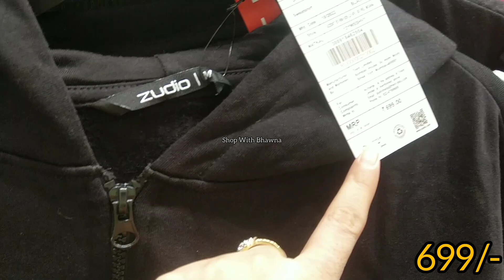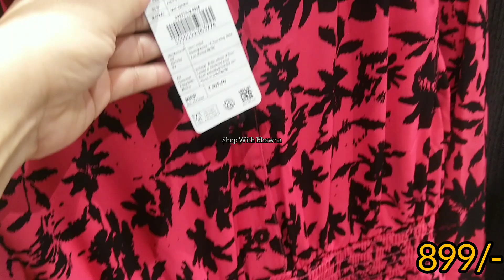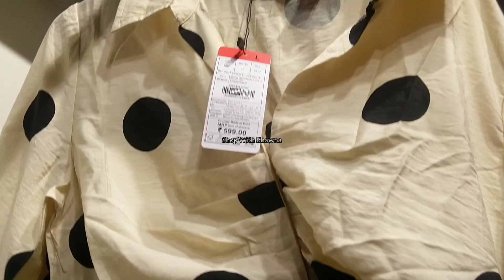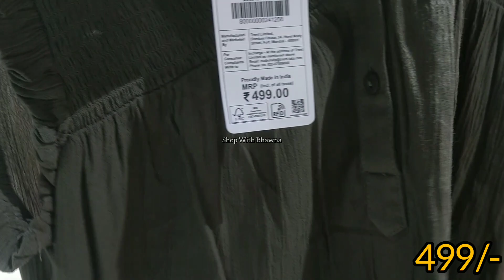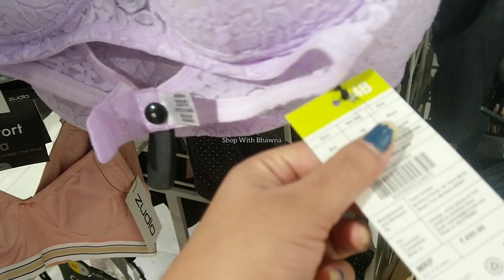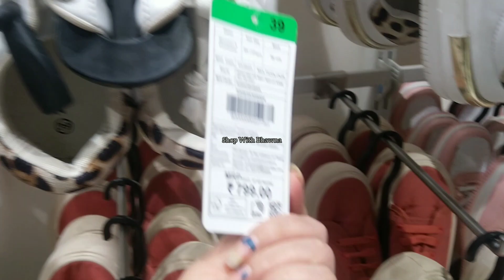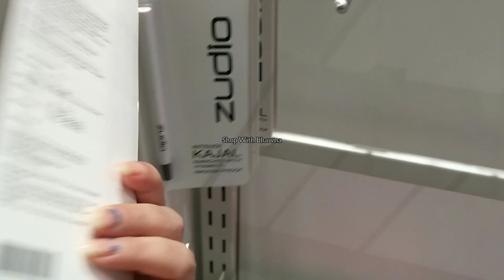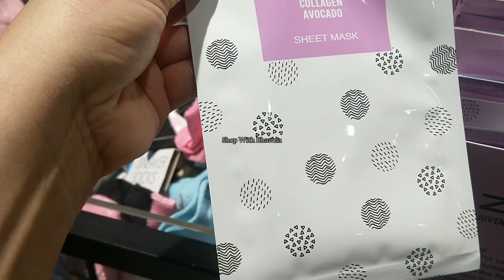ZUDIO LATEST COLLECTION|| ZUDIO LATEST SUMMER COLLECTION STARTING 49/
ZUDIO LATEST COLLECTION|| ZUDIO LATEST SUMMER COLLECTION STATING 49/

Topic covers in this video:
zudio
zudio shopping
zudio latest collection
zudio haul
zudio shoes
zudio collection
zudio sale
best zudio outfits
zudio india
zudio delhi
zudio 2023
zudio review
zudio vlog
zudio shopping tour
zudio haul men
zara vs zudio
zudio makeup
shorts
zudio haul video
summer collection
zudio winter collection
zudio tops haul
zudio latest haul
tata
viral
zudio clothing
zudio vs zara
zudio shopping mall
malayalam shorts
vlog
best zudio shirts
zudio summer
new zudio
zudio sneakers
haul video
youtube shorts
zudio shoes review
zudio mens collection
zudio lipstick
trending
zudio franchise profitable
zudio franchise
collegeoutfits
collegewear
affordableclothes
summershopping
summeroutfit
indianvlogger
vlogger
tour
storetour
tanyanarang
tanya
dailyvlogs
vines
funnyvlog
funny
ytchannel
kidswear
affordable
bestprice
summercollection
summer
hugehaul
haul
zudiohaul
franchise business
sarojini market
sarojini nagar
franchise business opportunities in india
feed
zudio nail polish
best franchise business in india
makeup
zudio june collection
latest summer collection 2023
latest collection
zudio franchise cost in india
zudio latest summer collection
zudio shorts
zudio short
zudio shopping shorts
zudio sabse sasta
zudio mall
zudio kamla nagar
zudio by shivam malik
zudio by manpreet singh vlogs
zudio by manpreet
shivam malik zudio
free fire
a2 motivator
zudio kolkata
zudio exclusive collection 2023
zudio franchise profit margin
new franchise business 2023
velli krish vlogs
men’s haul
zudio new collection 2023
zudio men's collection & price
praveen dahima vlogs
zudio denim collection
zudio tops under 300
zudio dress haul
zudio makeup review
zudio clothes review
zudio franchise owner
zudio haul women
zudio makeup products
zudio shopping pune
zudio franchise review
zudio haul malyalam
zoudio latest collection
branded shoes shop mumbai
branded shoes collection mumbai
zudio shoes collection
mumbai cheapest market clothes
latest collection zudio clothes
new offer zudio clothes
branded collection zudio
mumbai cheapest cloth shop
mumbai cheapest cloth mall
zudio latest collection mumbai
zudio latest men's collection
zudio mumbai
zudio kalyan
shopping vlog
zudio franchise kaise le
zudio top collection
zudio jeans collection
glam with khushbu
zudio delhi collection
zudio collection in bangalore
zudio kurti collection
zudio franchise details
zudio today
zudio summer haul
zudio summer collection today
zudio summer dress
zudio summer kurti
summer collection in zudio
alex costa
dsbossko
sabse sasti kapde
san kalra
beyourbest fashion
foco model franchise opportunities
zudio franchise apply online
zudio tops
zara haul
zudio zara
zara zudio
zara summer collection
zudio franchise income
clothing franchise business plan
honest zudio review
clothing franchise business
zudio big sale
zudio jeans
zudio finds
under 199
zudio chennai
zudio ladies collection
shoes for ladies
footwear for ladies
zudio shopping malayalam
zudio kannur
zudio summar collections
zudio review mumbai
zudio latest
zudio goregaon east
zudio andheri
zudio collection review
ladies footwear
zudio men collection
modern dress
zudio goragoan
zudio shopping mumbai
zudio hual
kamla nagar zudio
zudio in delhi
kolkata zudio store
budget shopping in chennai
new trending collection 2023
latest zudio collection
new zudio collection 2023
zudio latest collection 2023
latest collections
kurti
zudio store
challenge channel
gujri video
shopping hauls
zudio trending clothes
zudio clothes
kurthi
kurtis
trending summer collection 2023
new summer collection 2023
summer collection zudio 2023
summer collection zudio
new collection zudio
branding warriors
branding warrior
 mom studio channel
indian mom studio vlog
indian mom studio vlog today
indian mom studio vlogs
indian mum studio
indian mom studio
affordable fashion
latest dress collection
zudio raj nagar ghaziabad
zudio kolkata shopping
shopping with price
zudio shopping vlog tamil